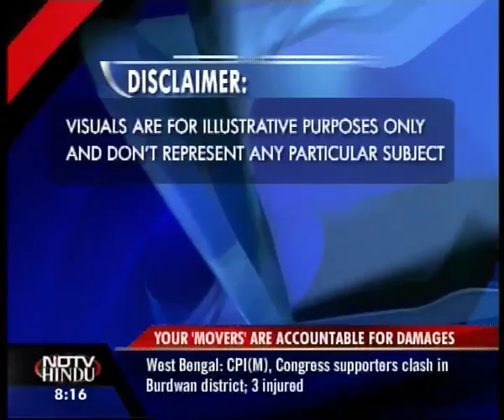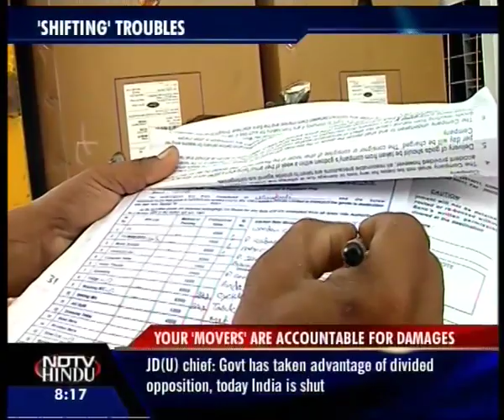HEADLINES NOW - NDTV-HINDU - 050710-2(3)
HEADLINES NOW - NDTV-HINDU - 050710